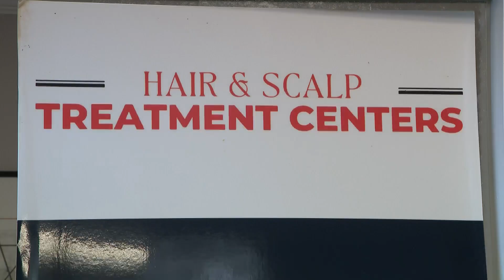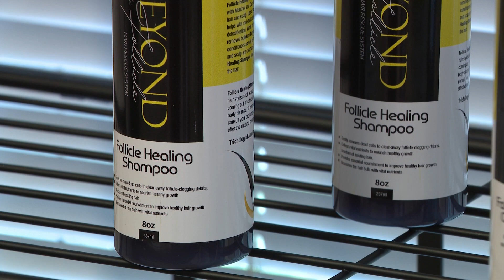CBE 365: Beurena Johnson